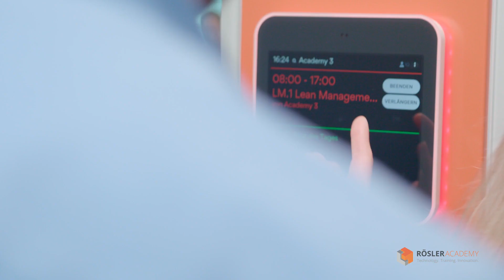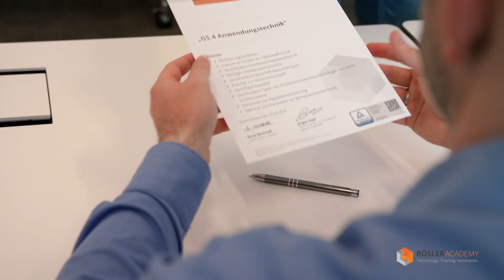Rösler Academy – the central training center of the Rösler Oberflächentechnik GmbH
The Rösler Academy is the central training center of Rösler Oberflächentechnik GmbH and offers you practice-oriented seminars on mass finishing, shot blasting technology and additive manufacturing. The goal of the Rösler Academy is to support you with our know-how through effective knowledge transfer. Benefit from the many years of experience of our TÜV Rheinland-certified specialist trainers and obtain practical first-hand knowledge.
To ensure maximum learning success, our training rooms in our Rösler Academy building are equipped with state-of-the-art media and communication technology. We also use our 1,350 m² premises for specialist training courses for our employees.

We are happy to meet your individual requirements and can also hold customized seminars as in-house events at your premises in both German and English.

Overall, we offer the best conditions for your further training!